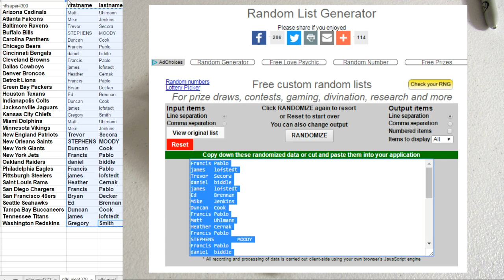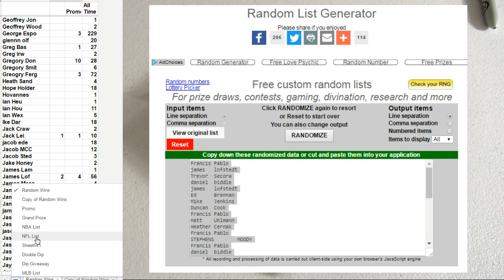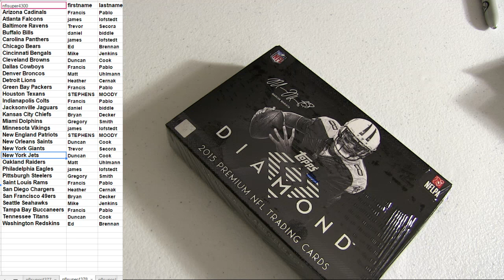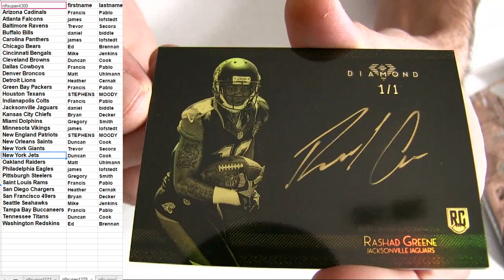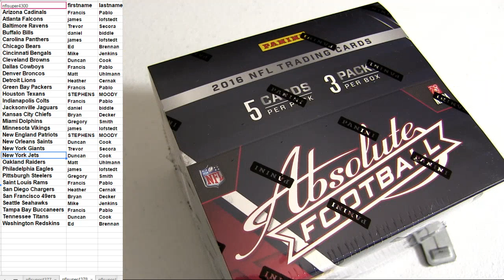NFL #4378 2015 Diamond